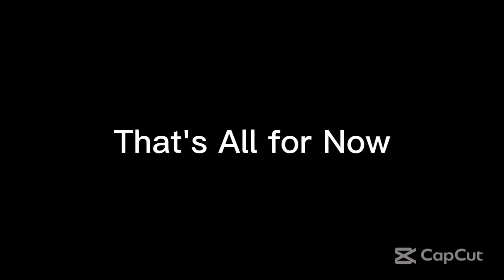Thursday Night Action 494